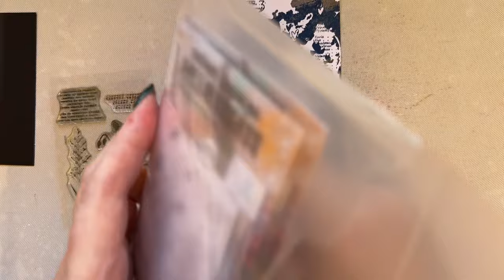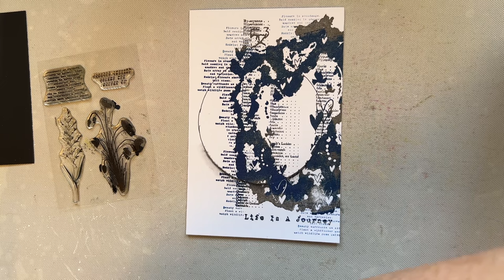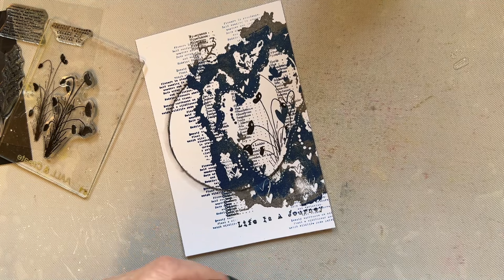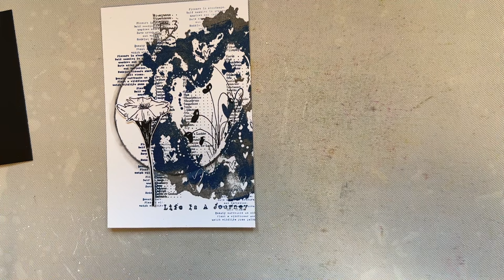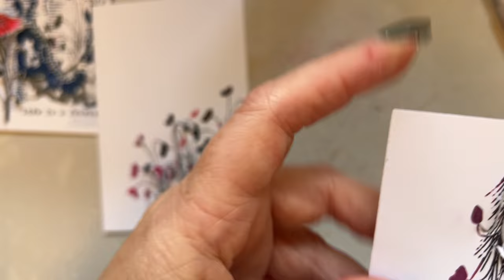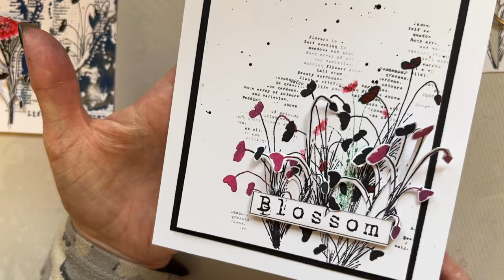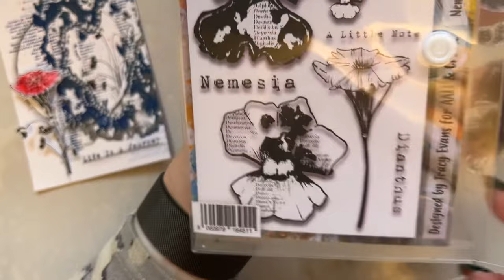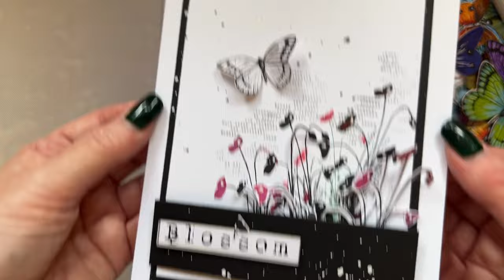Card Demo With New November Release by Tracy Evans